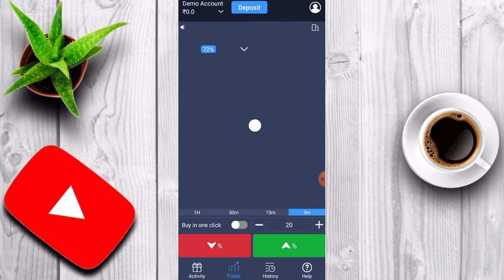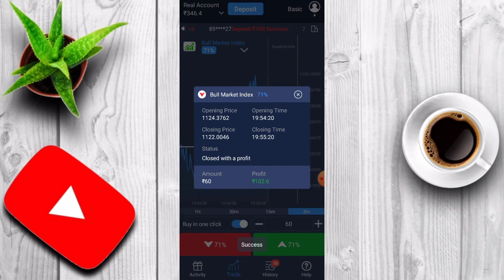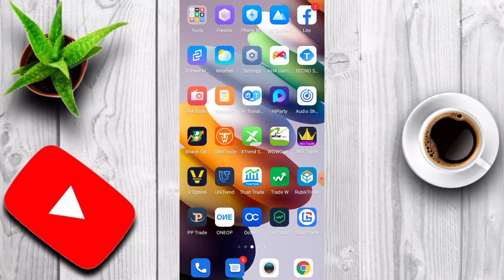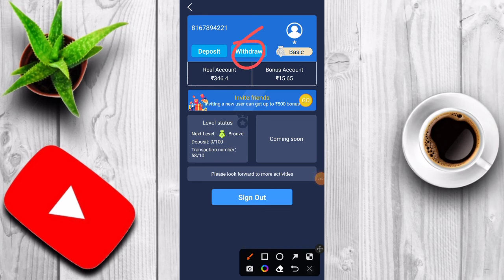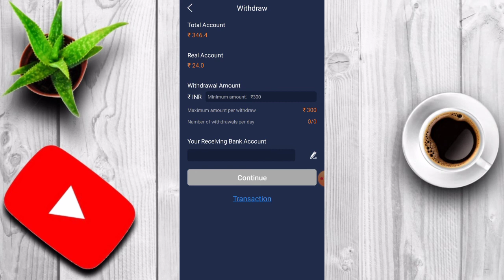trust trade payment proof withdrawal || trust trade app se paise kaise kamaye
trust trade app se paise kaise kamaye
trust trade app
trust trade withdrawal